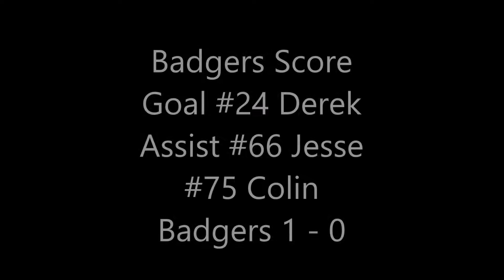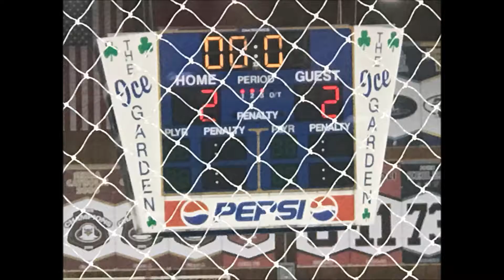AHA 750 20180113 1830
Badgers vs Chevy Chase